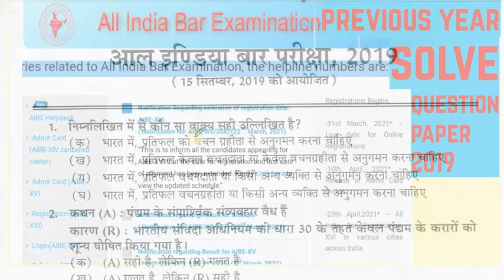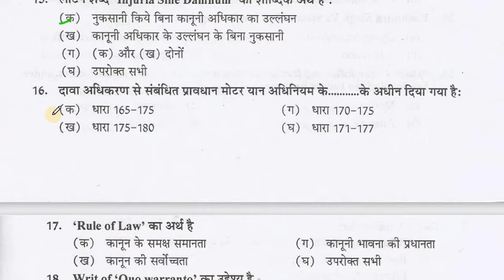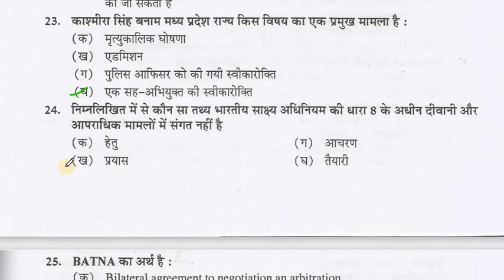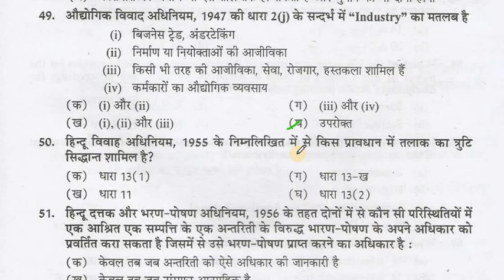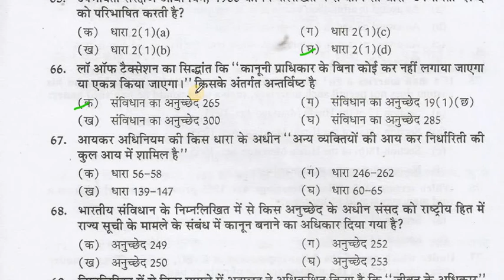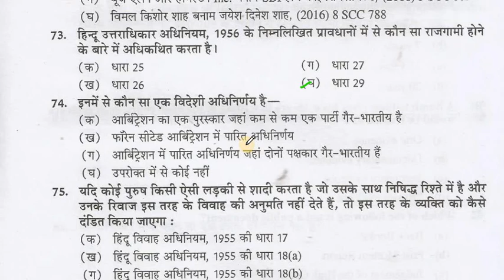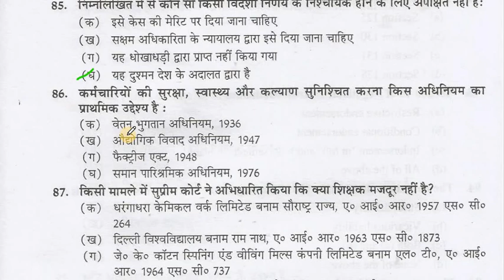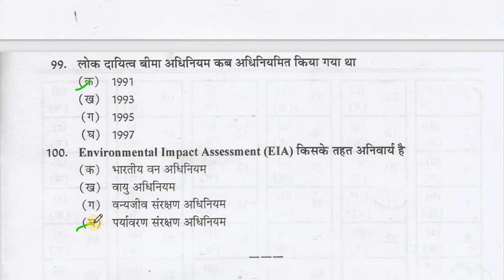आल इंडिया बार परीक्षा पूर्व प्रश्न पत्र 2019 AIBE Previous year Question paper 2019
All India Bar Examination Previous year Question paper 2019

state in India in current time 2020

आइ पी सी की धारा 354 354a to 354d किसी स्त्री की लज्जा भंग और स्त्री का चीरहरण(नंगा ) करने मे , छिपकर देखने मे सजा का प्रावधान

Rules:- "इस चैनल पर अपलोड विडियो में दिए गए तथ्यों में अघतन संसोधनों को समलित कर त्रुटि रहित तथ्यों को  उपलब्ध कराने का भरसक प्रयास किया गया है, यदि फिर भी किसी प्रकार की त्रुटि रह जाती है तो इसके लिए टाइपिस्ट , creators , टीचर्स , दाई नहीं होंगे "